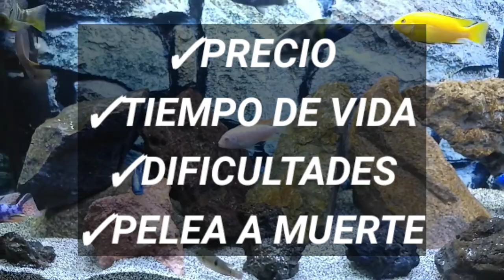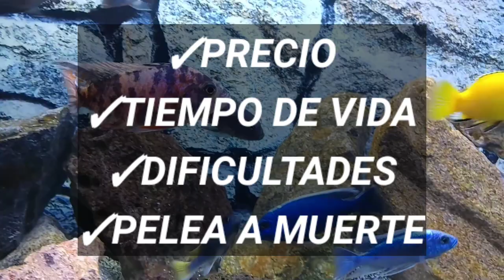Terror verde vs Ciclido azúl eléctrico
Hola amigos en está ocasión veremos un enfrentamiento entre 2 hermosos cíclidos.
Por su parte de los americanos el terror verde y por parte de los africanos el azúl eléctrico, ¿Cuál de ellos es una mejor opción y que pasaría si llegarán a enfrentarse?; Averigualo en este vídeo.